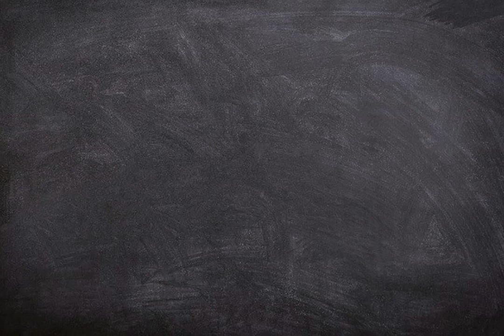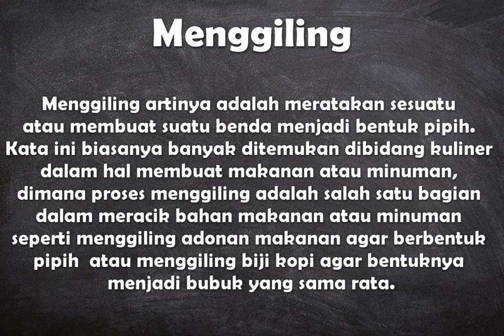Apa arti kata Menggiling ?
Video ini berisi pengertian singkat dari kata bahasa Indonesia yaitu arti dari menggiling.